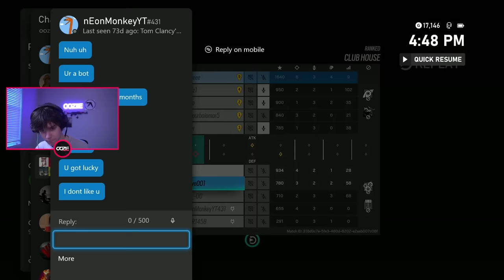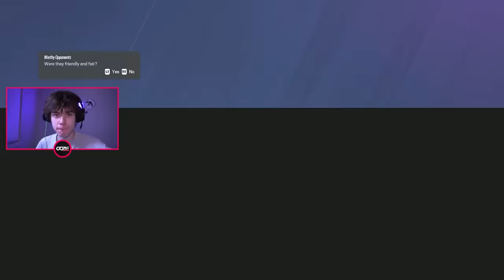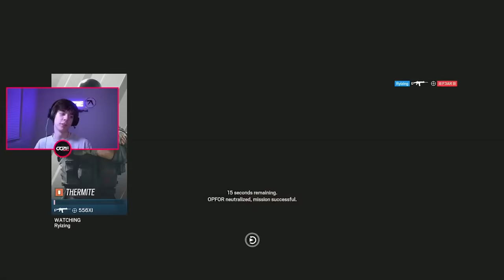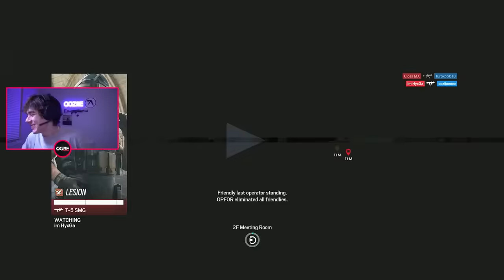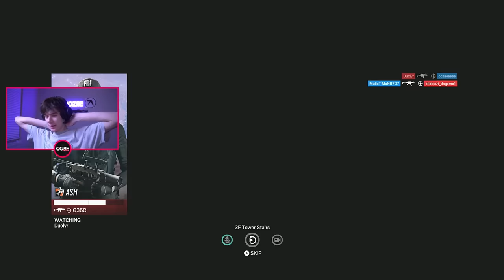Cheaters are so Bad on PC... So I Bought an Xbox